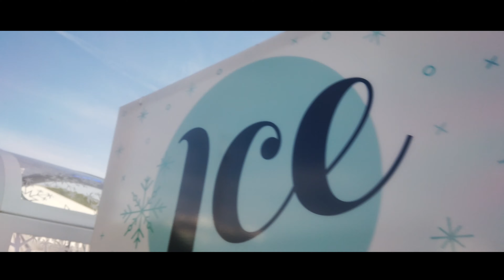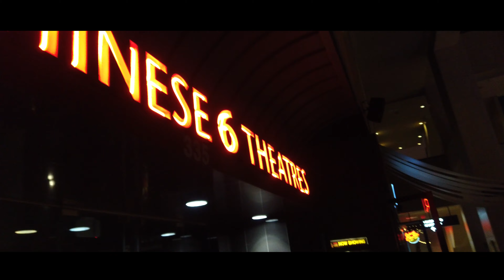DJI OSMO POCKET Vlog ( low light 4K ) - My December Stories 2019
Hi guys! Hope everyone’s having a joyous Christmas!

I’ve been wanting to do a vlog for so long, but it wasn’t happening for some reason. After watching our friends Heart (@thatsheart) & Arnold (@atelagaarta) do 25 days of Vlogmas, I got so inspired, and thought I’d give it a try!

The whole month of December, I’ve been filming with my DJI Osmo pocket wherever I went, so here’s my December 19’ Vlog, aka December Stories.

I bought the Osmo Pocket last month right before my Southeast Asia trip, and I was totally blown away by its power and what it can do, considering the size. I'm so impressed by Osmo Pocket, and I’ve been using it non stop since then!

Now please sit back, relax, and watch my 2019 December Stories!

Merry Christmas and Happy New Year Fam!

- Vince -